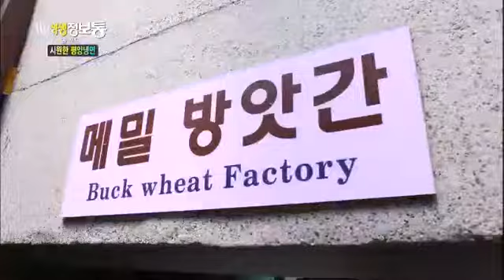생생정보통 - Live Info Show 02 EP664 # 004